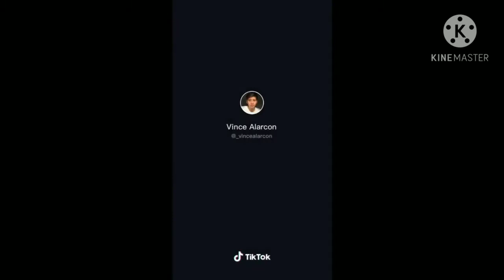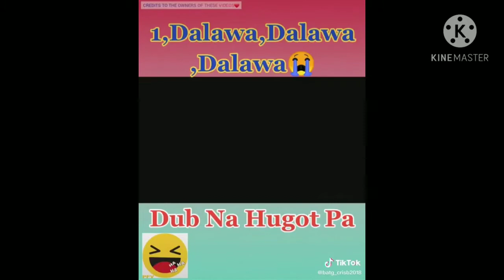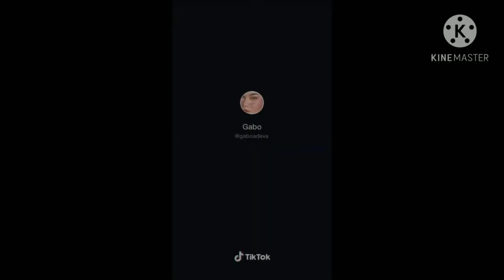Best hugot lines and banat para Kay mahal// TikTok Compilation 2020